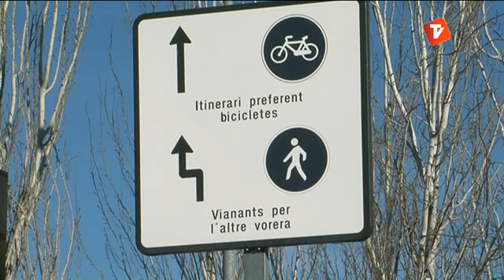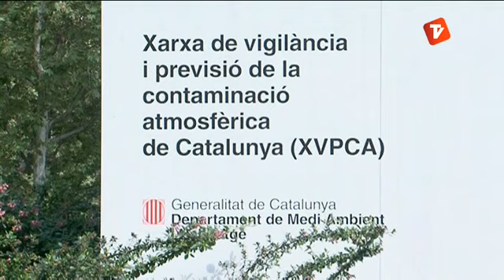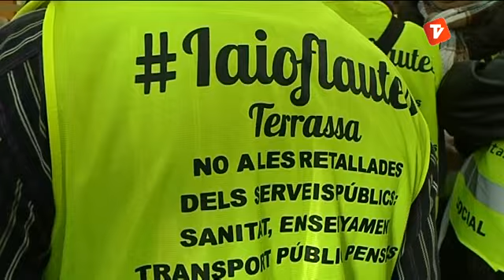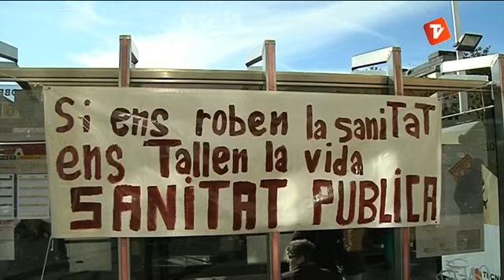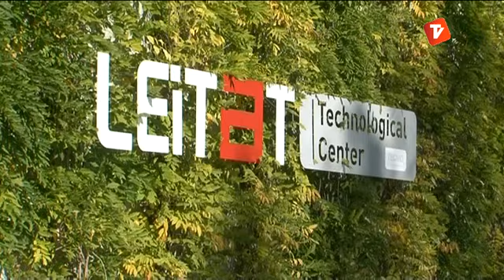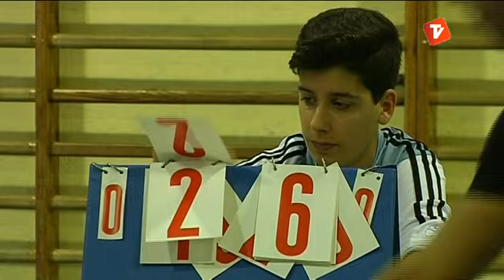Notícies Vespre de Canal Terrassa Vallès dimecres 12-02-2014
Notícies Tarda de Canal Terrassa Vallès d'aquest dimecres 12 de febrer de 2014, presentat per l'Òscar Pericas i el Joan Gutiérrez.